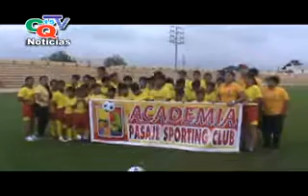deportes pasaje sporting